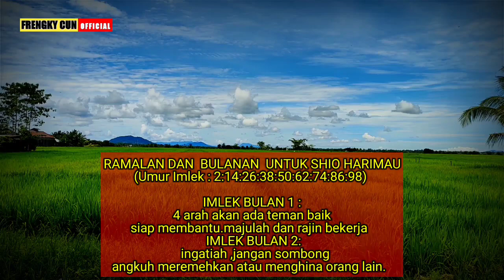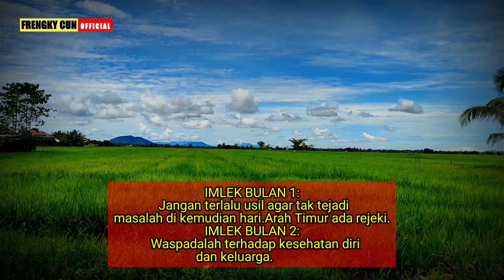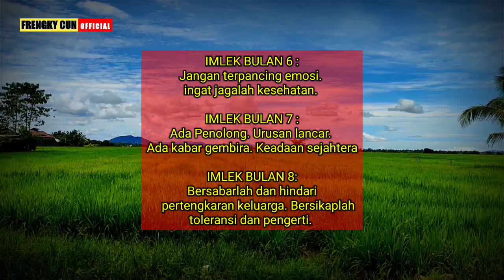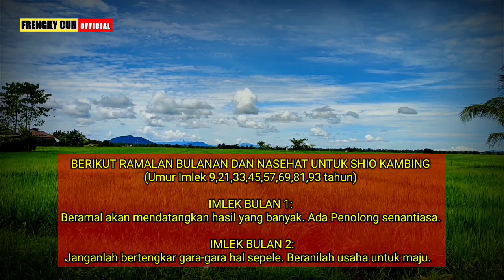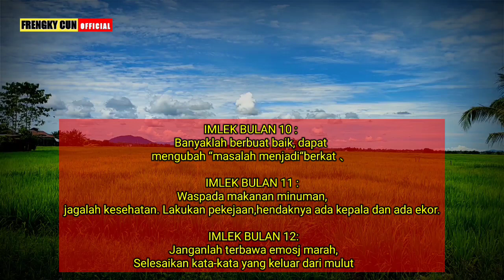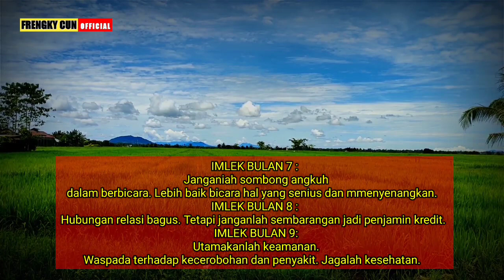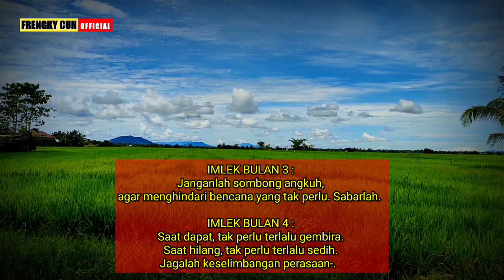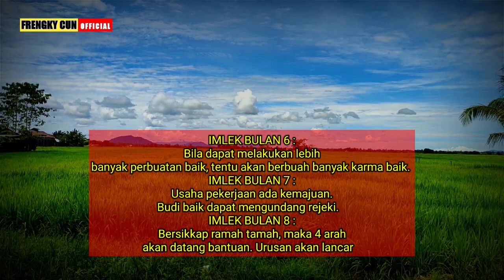RAMALAN 12 SHIO‼️BULANAN NASEHAT SHIO | MENURUT UMUR IMLEK 2023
"Semoga apa yang telah kita harapkan selama ini.akan di kabulkan memasuki tahun 2023.kita semua diberi kesehatan dan berkah selalu atas atas usahanya dilancarkan.amin🙏🙏

•  • Channel kami merangkum dan membahas ramalan Feng shui, berdasarkan tanggal lahir dan shio menurut kalender china,dan keberuntungan,rezeki,usaha,rumah dan perjodohan hari baik!